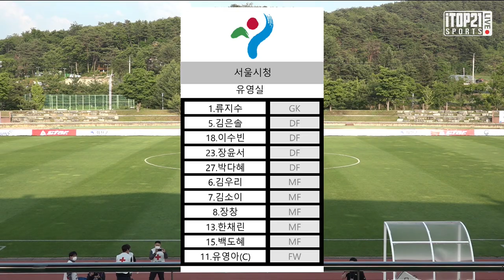H/L ㅣ 2021 WK_7R(28) l Hwacheon vs Seoul – 2021.5.31 l 화천KSPO vs 서울시청